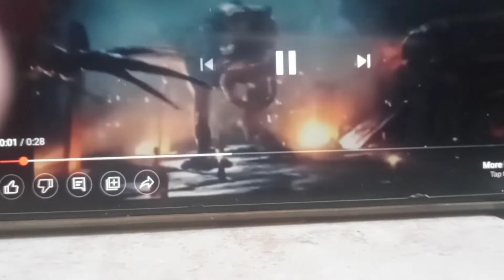Rexy and Therizinosaurus vs Giga